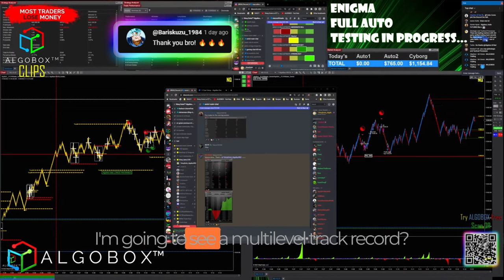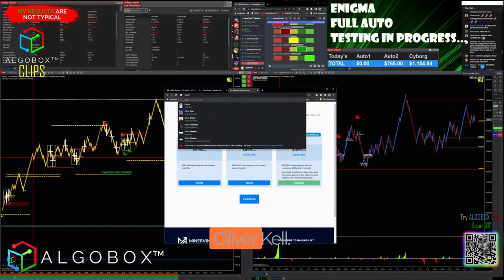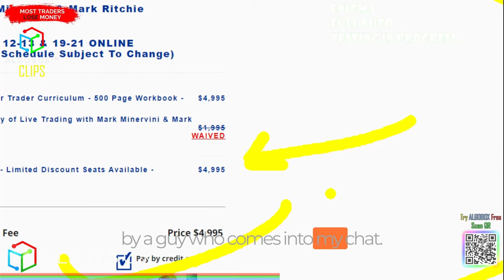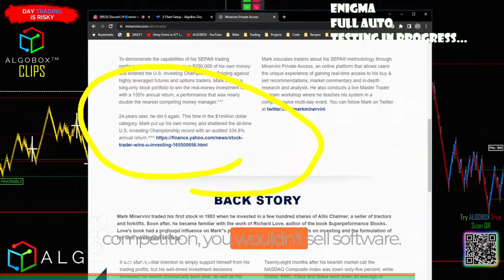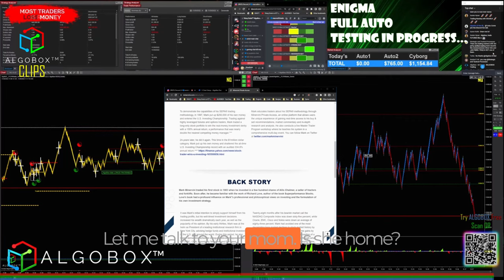🔴 EPIC ROAST 1: Troll & Trading Guru GET REKT On Livestream By Vinny Emini | ALGOBOX PRO Software